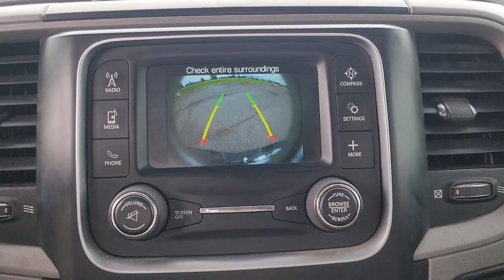2015 Ram 2500 Edmond, Cushing, Stillwater, Shawnee, Chandler, OK PP3147B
[LISTING _TYPE] 2015 Ram 2500 Tradesman

Save THOUSANDS! We have the absolute BEST prices BEST selection and BEST service anywhere! We make buying your next vehicle FAST FUN and HASSLE-FREE! Our Professional Sales Consultants are the friendliest anywhere! We have financing for everyone that is fast and EASY! We will get you the best rate available for ALL types of credit! We also have an in-house financing department for challenged credit! We LOVE trades all trades no matter what it is! Did you know we ship nationwide??! Now customers coast to coast can take advantage of our low prices! Ask us for more details!brbr**This 2015 Ram 2500 Tradesman is equipped with 6.4L V8 4WD** ** and this 2500 is trimmed in Brilliant Black Crystal Pearlcoat with Black interior** 17 x 7.5 Steel Styled Wheels 180 Amp Alternator 1-Yr SiriusXM Radio Service 3.73 Rear Axle Ratio 40/20/40 Split Bench Seat 4-Wheel Disc Brakes 5.0 Touchscreen Display 6 Speakers ABS brakes Air Conditioning AM/FM radio Anti-Spin Differential Rear Axle Black Exterior Mirrors Brake assist Carpet Floor Covering Center Hub Continental Radio Manufacturer Delay-off headlights Driver door bin Dual front impact airbags Dual front side impact airbags Electric Shift-On-The-Fly Transfer Case Electronic Stability Control Electronically Controlled Throttle Engine Block Heater Exterior Mirrors w/Heating Element For More Info Call Front & Rear Floor Mats Front anti-roll bar Front Bumper Sight Shields Front Center Armrest Fully automatic headlights GPS Antenna Input Heated door mirrors Heavy Duty Vinyl 40/20/40 Split Bench Seat Hemi Badge Integrated Voice Command w/Bluetooth Locking Tailgate Low tire pressure warning Media Hub (USB AUX) Next Generation Engine Controller Occupant sensing airbag Overhead airbag ParkSense Rear Park Assist System ParkView Rear Back-Up Camera Passenger door bin Popular Equipment Group Power Black Trailer Tow Mirrors Power door mirrors Power steering Power windows Protection Group Quick Order Package 22A Tradesman Radio data system Radio: Uconnect 3.0 AM/FM Radio: Uconnect 5.0 AM/FM/BT RamBox Cargo Management System Rear Folding Seat Rear seat center armrest Rear step bumper Rear View Mirror w/Microphone Rear Wheel Spats Remote Keyless Entry SiriusXM Satellite Radio Speed control Spray In Bedliner Tachometer Tilt steering wheel Tip Start Traction control Transmission Oil Cooler Variably intermittent wipers Vendor Painted Cargo Box Tracking Voltmeter.brbrbr2015 Ram 2500 Tradesman 4WD 6-Speed Automatic 6.4L V8brbrbrCome see us today at Patriot CDJR Highway 69 in Pryor OK! today!brbrReviews:br * Monumental torque with diesel and automatic powertrain; high-quality cabin; Mega Cabs roomy rear seat; highly off-road-capable Power Wagon version; quiet comfortable ride. Source: Edmundsbr * If you want a heavy-duty truck engineered to give you the power you need and deliver it in a gorgeous package look no further than the Ram 2500. With its signature rounded curves and huge front grille this truck is instantly recognizable and respected wherever it goes. The Ram 2500 is sold in 3 sizes: Regular Cab Mega Cab and Crew Cab and has a wide range of trims to choose from. The Regular Cab offers 3 options: the base level Tradesman the Big Horn and the SLT. The Mega Cab has 4 trims with the SLT being the lowest. Finally the Crew Cab offers a stunning seven trims to pick from with the Tradesman being the lowest. All Ram 2500 trucks come standard with an impressive 5.7L HEMI V8 Engine with 383 HP and 400 lb-ft of Torque and an Automatic 6-speed transmission. It is also available in two-wheel drive and four-wheel drive versions on most models except the following Crew Cab Trims: Tradesman Power Wagon Outdoorsman Power Wagon and Laramie Power Wagon where 4WD is the only option. The interior environment has a polished feel even on the